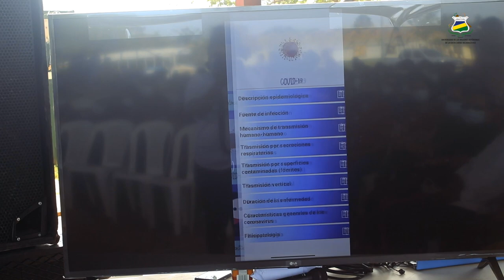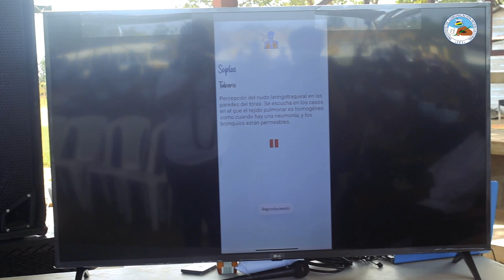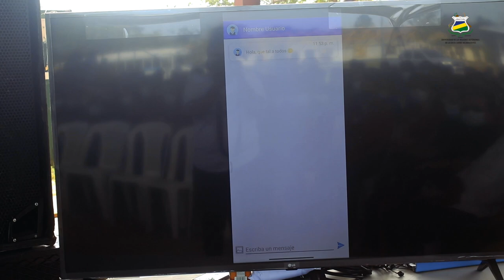Importante App que fortalece prácticas clínicas en laboratorios de salud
El Centro de Innovación Slilma URACCAN Recinto Bilwi, ha hecho 5 temporadas de innovación abierta donde ha tenido como resultado la creación de una aplicación para celulares, para brindar el acceso a la salud a las comunidades más alejadas, consistiendo en que los médicos tradicionales puedan tener comunicación con el médico occidental y aportar en un caso de emergencia.

URACCAN entre el año 2020 y 2021 ha venido impulsando la innovación y el emprenderurismo en la Costa Caribe de Nicaragua, para ello se recrearon 3 centros de innovación, que sirven para la orientación y la creación de nuevas ideas basadas en la recreación de conocimientos saberes y prácticas con una perspectiva intercultural de genero.